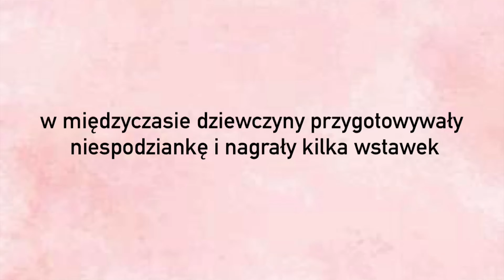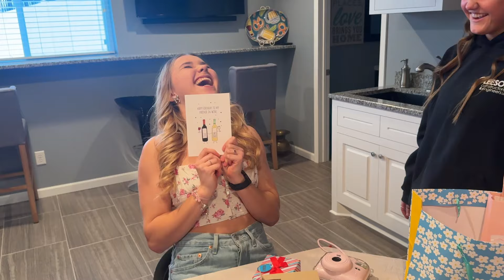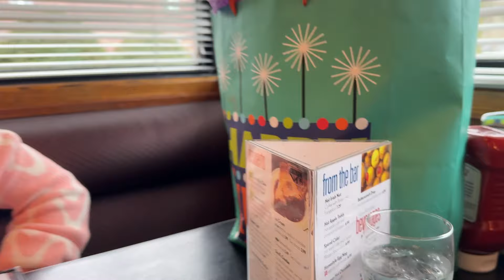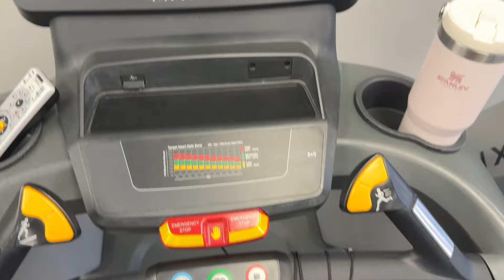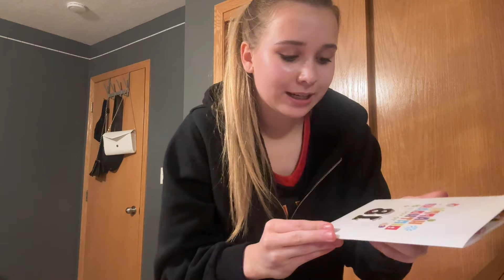moje 18 urodziny na wymianie w usa🥳🔞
najczęstsze pytania:

- o co chodzi w programie Flex?
program Flex to stypendium sponsorowane przez departament Stanów Zjednoczonych, które co roku daje możliwość ok. 40 osobom z Polski na wyjazd na roczną wymianę do USA  za darmo

- jak dostać się na taki program?
Aby dostać stypendium Flex trzeba uzyskać tytuł finalisty (przejść 2 etapy rekrutacji). 1 etap - wysłanie aplikacji - polega na napisaniu 3 esejów + uzupełnieniu aplikacji (wszystko online). 2 etap (półfinały stacjonarne) - polega na napisaniu 3 esejów stacjonarnie w wybranym testing center + interview + zadaniu grupowym + uzupełnieniu aplikacji.

- skąd jesteś?
trójmiasto

18 (2006)

- czym nagrywasz i w czym montujesz?
iPhone 15 Pro , iMovie